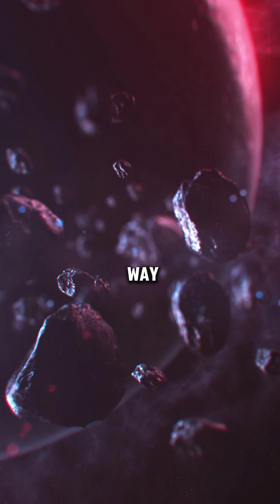Unveiling the Milky Way: 5 Fascinating Facts About Our Galactic Home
Embark on an enlightening journey through the cosmic tapestry of our Milky Way galaxy as we reveal 5 captivating facts about our galactic home. From the majestic spiral arms to the mysterious galactic center, join us as we unravel the secrets and wonders of our celestial neighborhood. Delve into the latest discoveries from astronomical research missions and explore the intricate dynamics of our galactic system. Whether you're an avid stargazer or a curious explorer, prepare to be mesmerized by the beauty and complexity of the Milky Way.